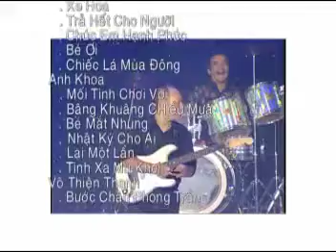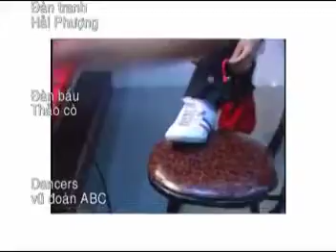Hậu trường sân khấu Album Bởi Tin Lời The - Van Quang Long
VCD Album Vol.5 Boi Tin Lời The - Bé Mặt Nhưng của Van Quang Long, đó Hàng Phim Trẻ và Kim Lời productions phát hành vào 2005.